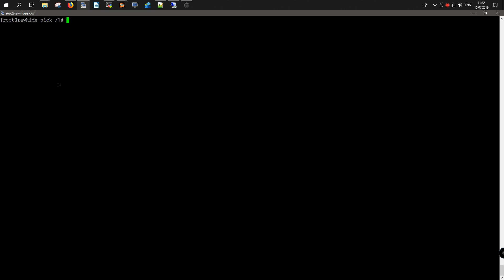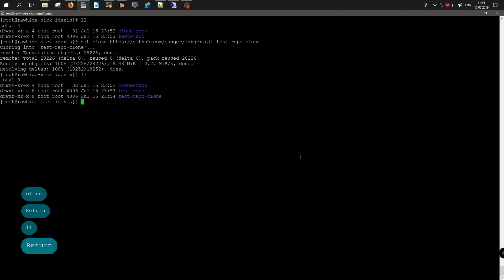Клонирование существующего репозитория Git | Fedora Rawhide